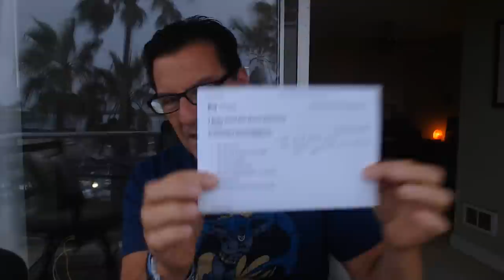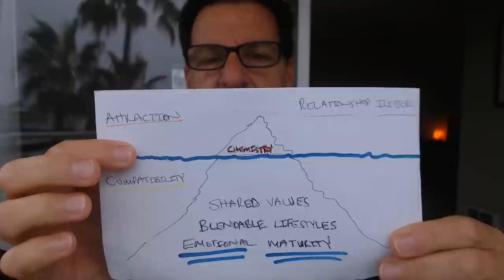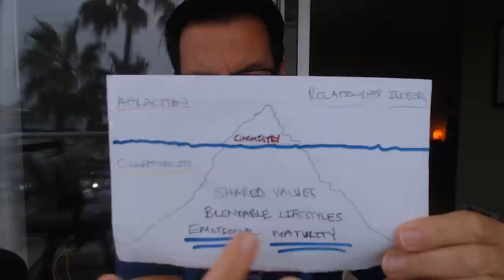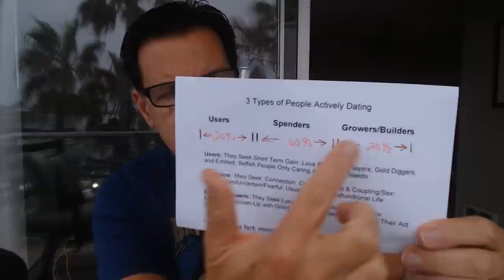7 Myths About Men Women Don't Know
90% of men will bail on this because thousands of women will have sex without any commitment/agreement whatsoever. If all women are banned together (going forward), this will change how men treat/view sex, but in the meantime, if he does agree, you have a better chance of commitment than without it.